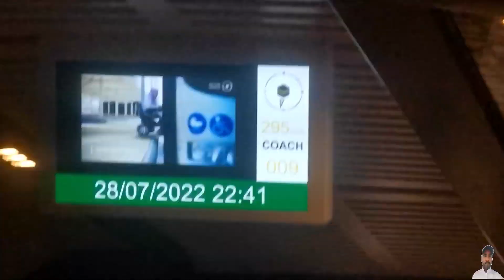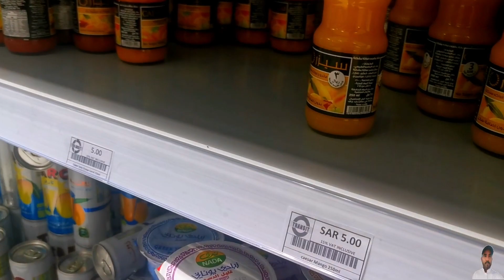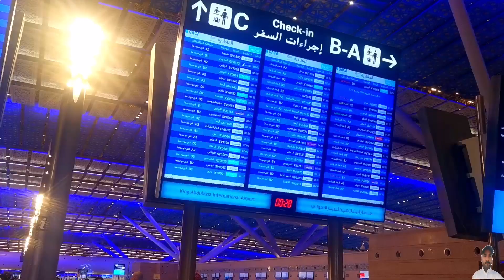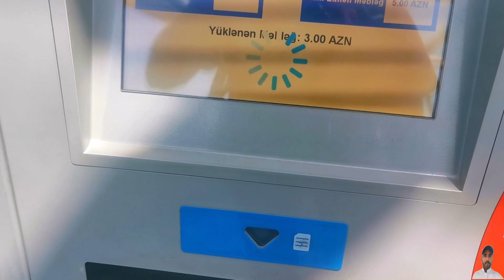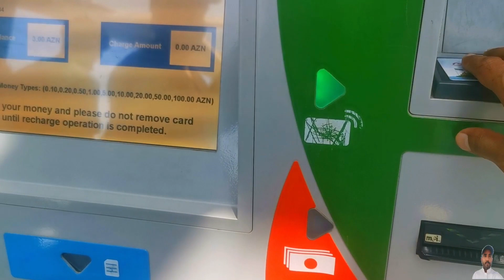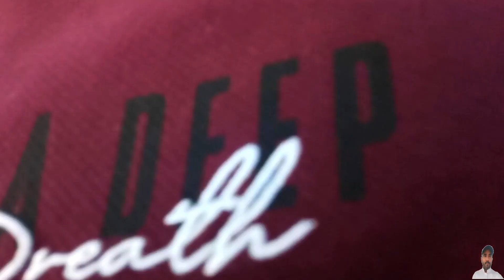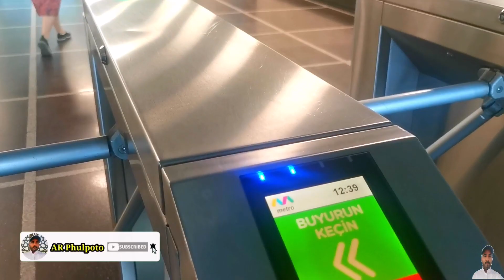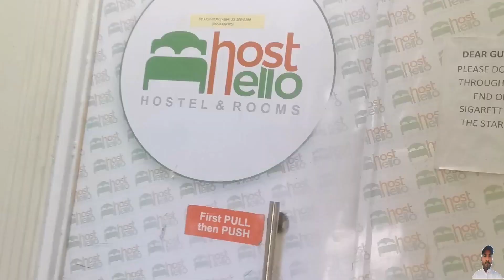Travelogue ✈️ Makkah Saudi Arabia🌹 to Baku Azerbaijan | Complete Travel Guide in Urdu /Hindi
Makkah to Baku Azerbaijan Travel Guide in Urdu